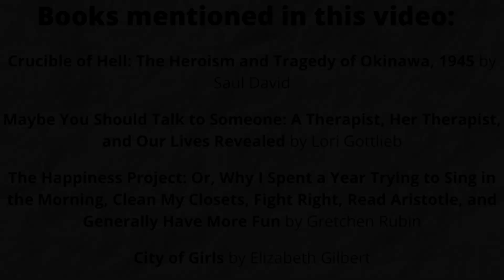SPL Book Talks: Audiobook Recommendations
Join Myranda and Megan as they discuss audiobooks and the Libby app!